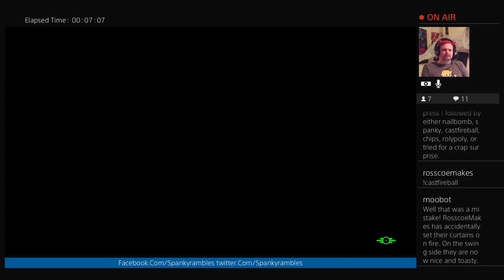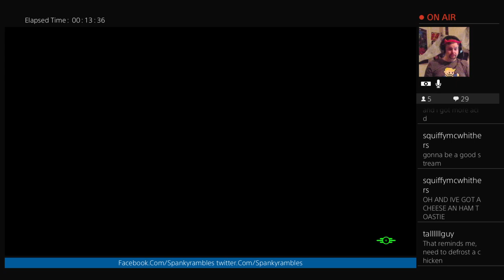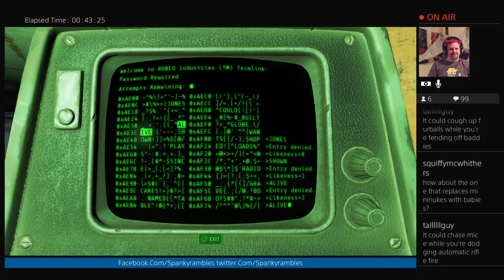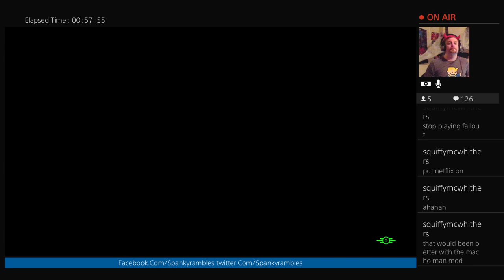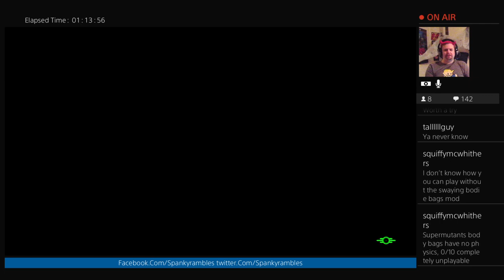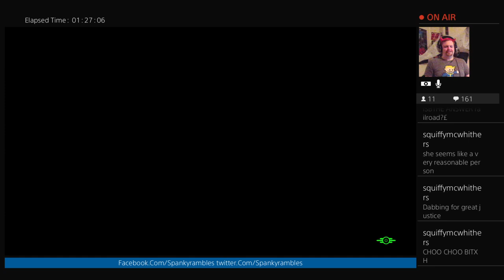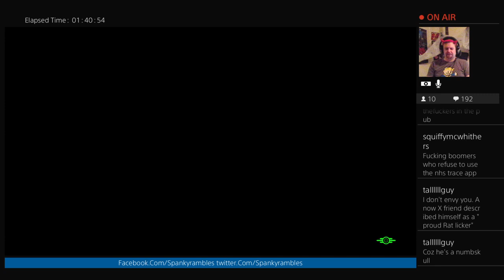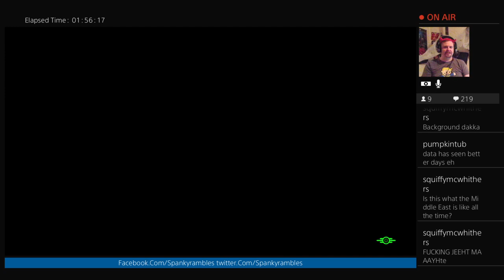Fallout 4 chems challenge: Chapter 4. I could not think of a witty title